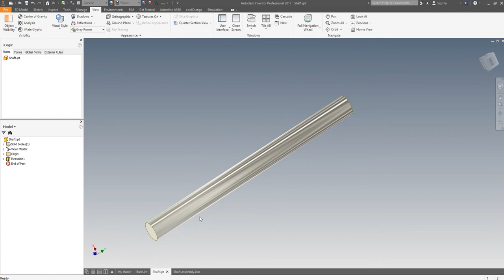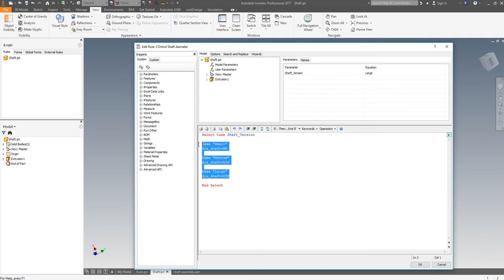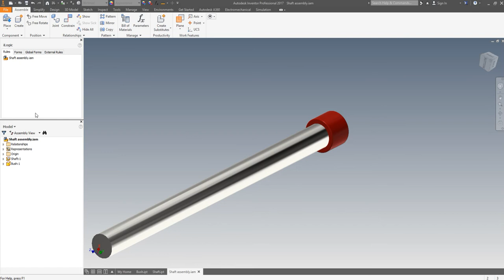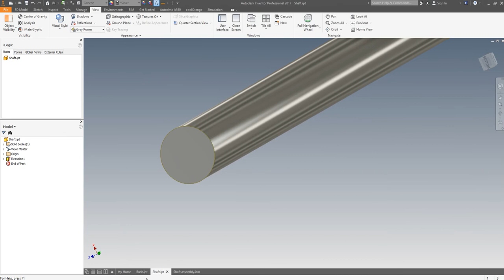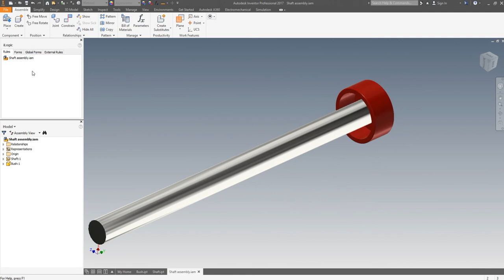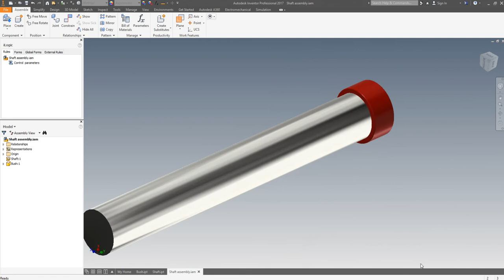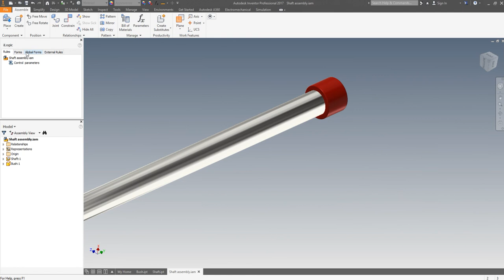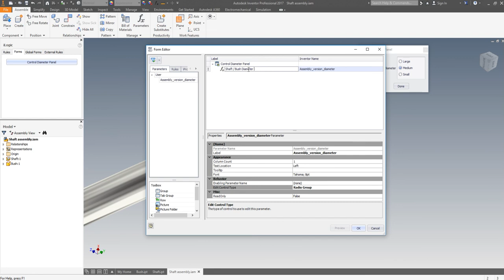iLogic Control Parameters Sample